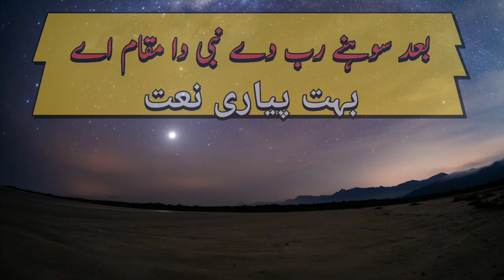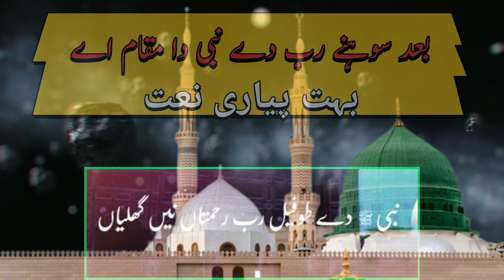उसके बाद, भगवान ने मुझे पैगंबर का स्थान दिया | بعد سوہنے رب دے نبی دا مقام اے